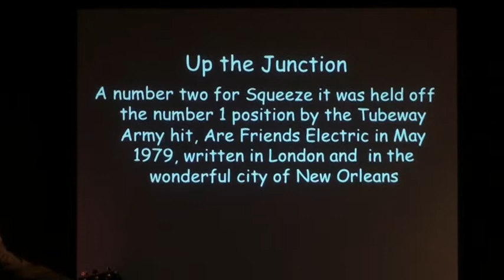Chris Difford@Tackeroo Pub 2009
Up The Junction.
Chris Difford, Dorie Jackson,Jhon Bentley.